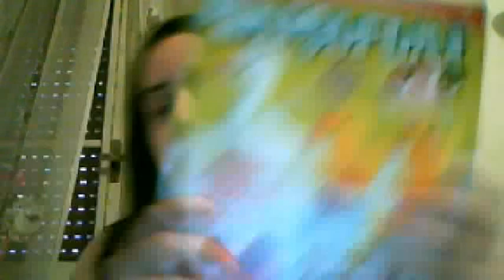AMIGURUMI UNCINETTO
Ciao!
eccomi di nuovo  x mostrare le nuove creazioncine uncinettose ;-)